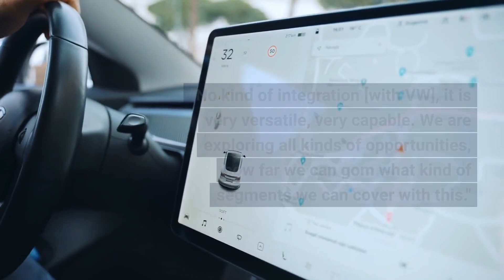Ford Is Developing New EV Platform For Its Next-Gen Cars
Ford is reportedly working on creating its own electric vehicle architecture for its next-generation cars from mid-decade onwards, moving on from Volkswagen's MEB platform. This is part of Ford's plans to develop an advanced electric vehicle architecture that will power their future electric cars. Ford's electric vehicle architecture is expected to be more advanced than the MEB and will offer more flexibility for automakers to customize the design of their cars.

So Ford is cutting its ties with VW, the relationship it much needed to enter the European electric vehicle market.

According to Financial Times, Ford is looking to move away from Volkswagen’s MEB platform as it develops its own in-house system. Martin Sander, head of electric vehicles in Europe, has said the new system is “very versatile and very capable” and Ford is exploring all kinds of opportunities for what kinds of vehicles it can produce with the system.

Ford is open to developing electric vehicles with VW or other automakers, but Sanders has said a final decision has yet to be made. The company previously announced it would be scrapping production of the Fiesta in order to focus on electric vehicles, and Sanders added that Ford may end gas-powered sales before the 2030 deadline if demand for electric vehicles increases faster than expected.

Ford is investing heavily in electric vehicles and the development of its in-house system is a key part of that. The company is hoping the system will give it more control over the design and production of its EVs, as well as provide a more competitive edge in the market. The company has already released its first all-electric vehicle, the Mustang Mach-E, and is planning to release several more in the coming years.